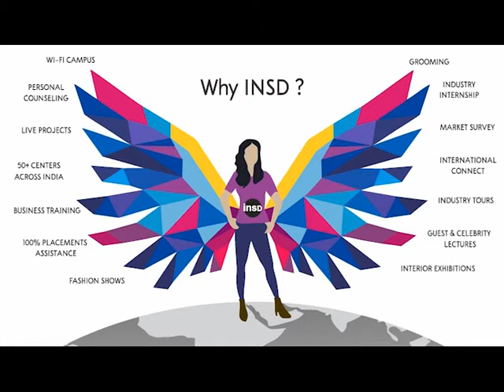Saypan Testimonial #2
Almost every space or place exists for an intended purpose. Be it the tallest skyscraper in the city of Dubai or a small room at the outskirts of Dibrugarh. And for the place to fulfil its intended purpose, it requires more than just the furniture, machinery, or the humans working inside it.